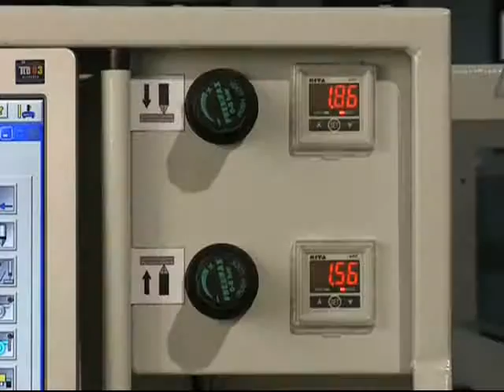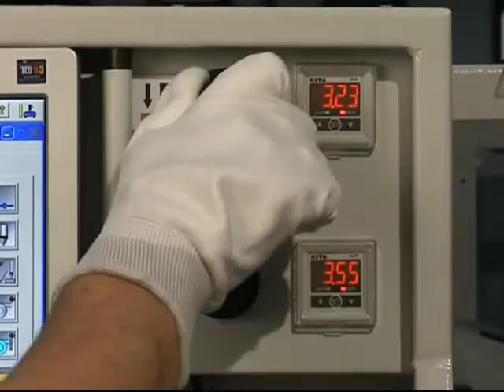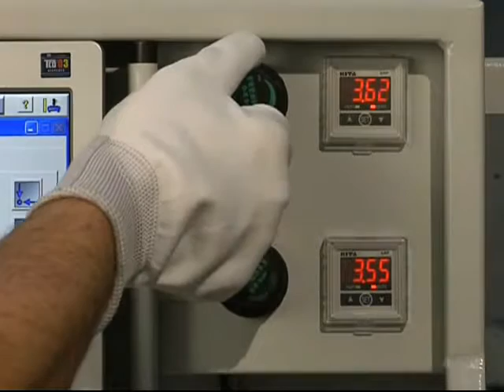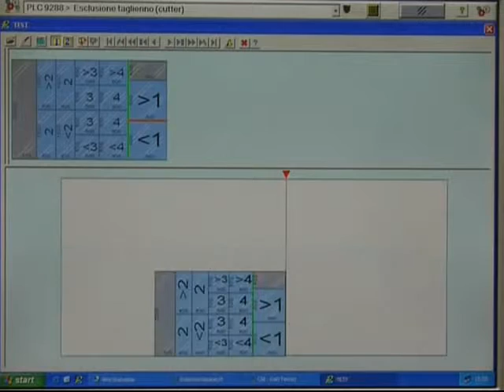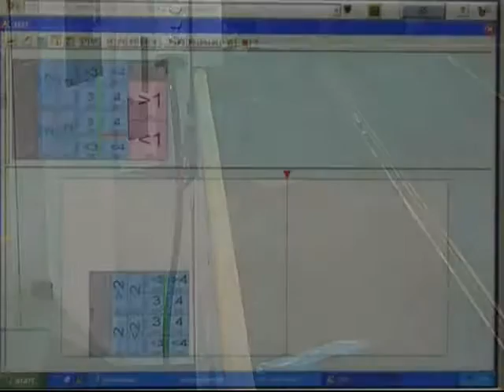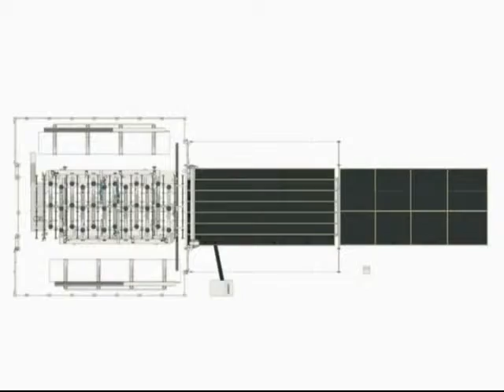Станок для стекла с ЧПУ Intermac Master 33-43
Обрабатывающие центры с ЧПУ Intermac Master 33-43 представляют собой последнюю ступень, эволюции в ряду обрабатывающих центров с тремя осями. Они предназначены для предприятий, которые желают увеличить свою производительность путем приобретения надежного станка за умеренную стоимость.